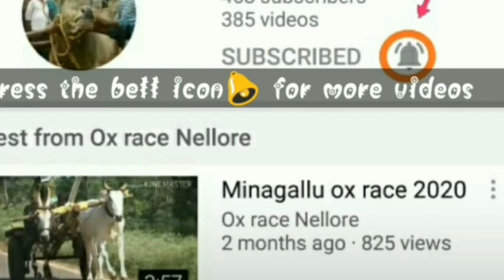Dharamavaram Bulls race practice